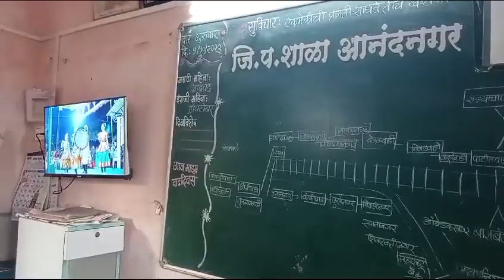05.10.23: Anandnagar tribal ZP school 🙏🏻 ❤️